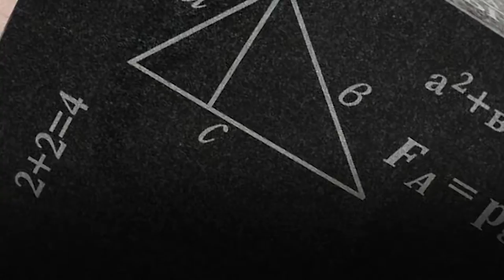Гранит науки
Как в Таиланде мотивируют детей ходить в школу.
Молодая мама  нашла действенный способ, как мотивировать сына ходить в школу. Она предложила малышу пойти на работу и заняться настоящим делом —  убирать мусор на улицах. На следующий день ребенок без скандалов и истерик пошел в школу.
Як у Таїланді мотивують дітей ходити до школи.
Молода мама знайшла дієвий спосіб, як мотивувати сина ходити до школи. Вона запропонувала малюкові піти на роботу та зайнятися справжнім ділом —  прибирати сміття на вулицях. Наступного дня малий без скандалів та істерик пішов до школи.